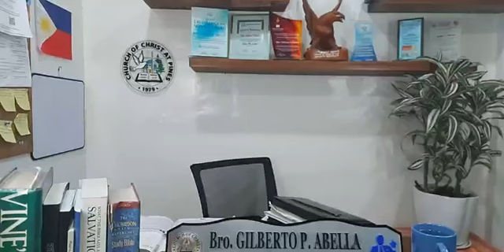Benefits of Obeying God's Word (PS.119)